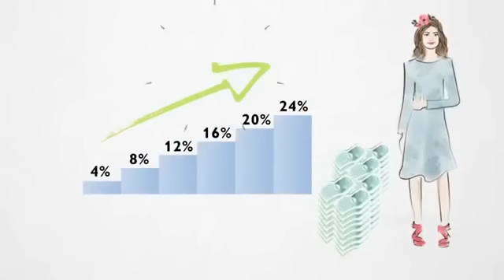Какое для Прибалтики бизнес предложение с 2017 года?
Регистрация через тех, кто показал Вам данное видео